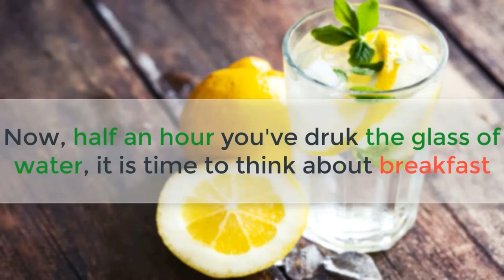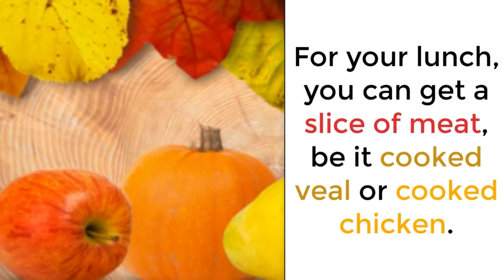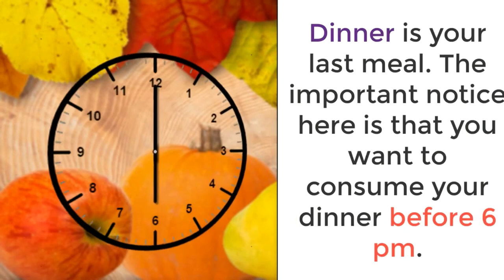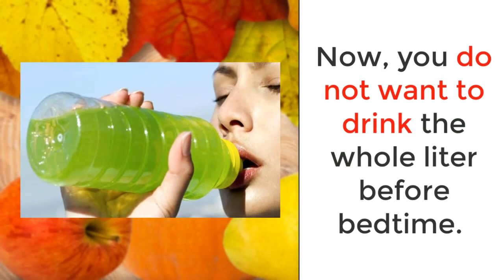how to lose weight fast in just 10 days without exercise, weight loss tips, no diet,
the quickest way lose belly fat in just 10 days without exercise, get rid of bellyful,
If you’re busy like me - I even have an infant daughter, a husband, AND I’m a business owner with a social life...so I’m busy. But if you've got a lively life and you continue to know you would like to workout regularly...but you don’t have time to be getting to the gym for an hour multiple times every week ...you’re gonna love this.
What is bally fat?
Belly fat could be a more significant issue than the aesthetics of compressing into last year’s skinny jeans – it’s an indicator of your overall health. There are two sorts of fat that sit around our midriffs. One is that the subcutaneous fat – the fat under your skin that's distributed everywhere your body. It’s what's mentioned when asked if you'll pinch quite an in. . the opposite type is visceral fat, which surrounds all our vital organs like the liver, pancreas, and intestines. If you’re busy like me - I even have an infant daughter, a husband, AND I’m a business owner with a social life...so I’m busy. But if you've got got an active life and you still know you want to workout regularly...but you don’t have time to be getting to the gym for an hour multiple times weekly ...you’re gonna love this.
Belly fat is also a more significant issue than the aesthetics of compacting into last year’s skinny jeans – it’s an indicator of your overall health. There are two kinds of fat that sit around our midriffs. One is that the subcutaneous fat – the fat under your skin that's distributed everywhere your body. It’s what's remarked when asked if you'll pinch quite in. the other type is visceral fat, which surrounds all our vital organs just like the liver, pancreas, and intestines.
 the quickest way lose belly fat,
get rid of bellyful, flat stomach, reduce belly fat, how to lose weight quickly, perfect body, lose belly fat in 1 week, drink remove belly fat, recipes to lose weight, healthy drinks, effective diets, lose belly fat workout, lose belly fat fast, lose belly fat in 3 days, lose belly fat overnight, lose belly fat without exercise, lose belly fat at home, lose belly fat men, belly fat burner, how to lose weight quickly without exercise, how to lose weight quickly for teenagers,
bright side, weight loss tips, no diet,